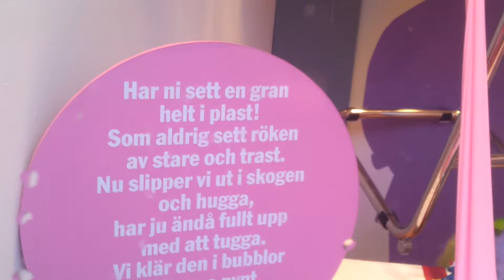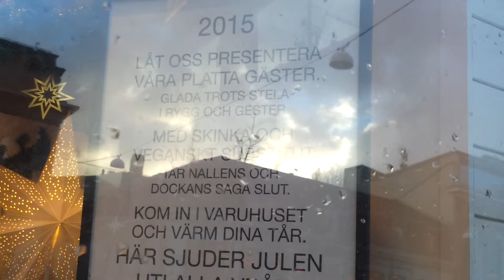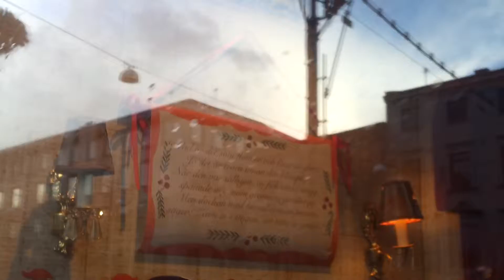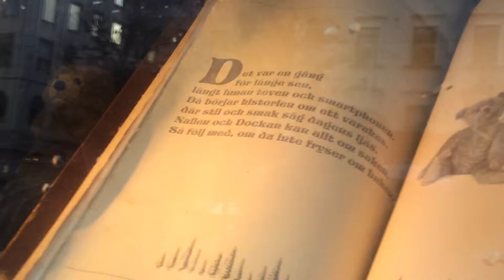Här är Julskyltningen i NK 5